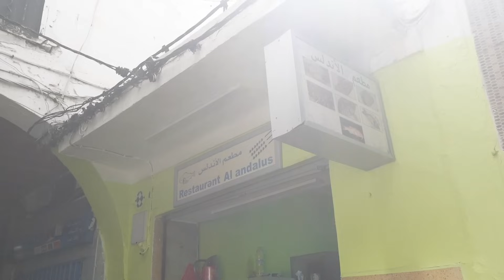Folle Expérience chez le COIFFEUR de Tanger 💥😲🇲🇦 (aïeee)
Description de l'épisode :
Aujourd'hui, je vais tester le meilleur coiffeur de Tanger (Maroc).

Mon auberge où je séjourne à Tanger : Medina Hostel

Mes bons plans voyages :

✔️ Poulpéo : bénéficie automatiquement de 5€ sur ta cagnotte en rentrant mon code de parrainage : 3tNmab (n'oublie pas d'activer tes cashback pour réserver tes billets d'avions ou de bus, cela peut te faire gagner des sous)

✔️ Boursorama : gagne jusqu'à 110 euros en ouvrant un compte grâce à mon code : BECO1361 ou en cliquant directement

✔️ Lydia : obtiens 10 euros ET de nombreux Avantages en créant un compte Lydia et en utilisant mon code : BENNCO ou en cliquant directement

✔️ N26 : profite de 30€ offerts grâce mon code de parrainage : benjamic1624 ou en cliquant directement